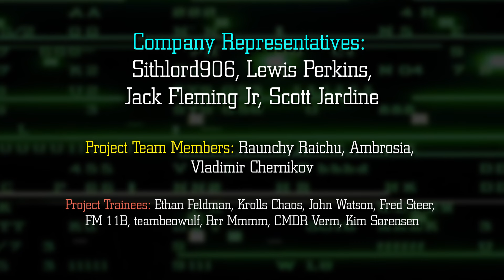The Trilobite (Heptopus Tabellarium) XX033 Stage 1-3 - Alien Species Explained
Visit the LV-223 Sub-Reddit our Alien, Tech and Scifi community Sub

Download our Lore Archive MU/TH/UR 6000 App for IOS and Android

Channel Members:
* Company Representatives: Sithlord906, Lewis Perkins, Jack Fleming Jr, Scott Jardine
* Project Team Members: Raunchy Raichu, Ambrosia, Vladimir Chernikov
* Project Trainees: Ethan Feldman, Krolls Chaos, John Watson, Kim Sørensen, Fred Steer, FM 11B, teambeowulf, Rrr Mmmm, CMDR Verm, Kim Sørensen